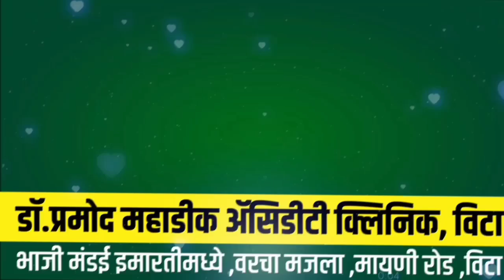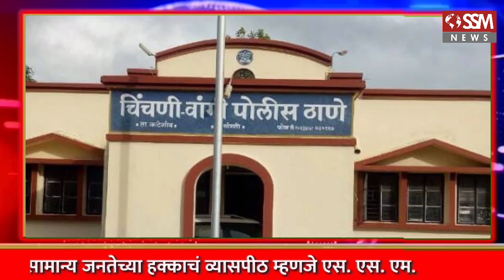तडसर येथील खून प्रकणातील दोघे आरोपी पोलिसांच्या ताब्यात | ssm news kadegav